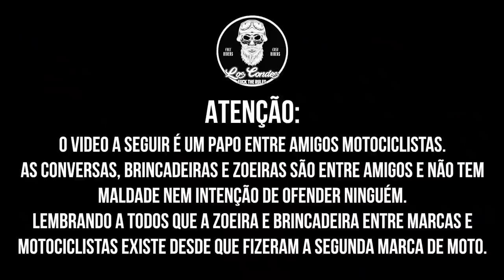Como se achar melhor que os outros - Não é a moto, é a mente!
Moto é moto. Na terra, nas estradas, na cidade. Não importa onde, não importa o estilo nem o tamanho.
Neste programa temos várias experiencias de vida em cima de 2 rodas e cada uma bem distinta da outra. Isso tudo para mostrar que a paixão sobre 2 rodas é maior que qualquer marca.
Estar com sua moto, viver a sua vida da maneira que escolheu sem ter que pedir aprovação nem ter que se. provar para os outros.
Montar na sua moto e deixar a vida fluir. Curtir e mais nada.
Bem vindos a mais um LoCo da Semana. Um programa do Los Condes que traz um pouco do que é a vida sobre duas rodas.
Siga Los Condes